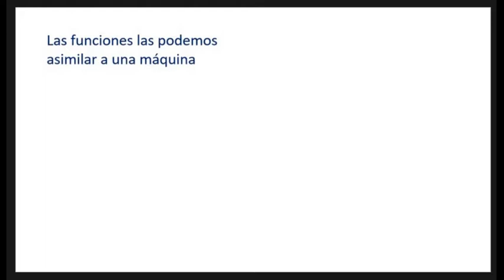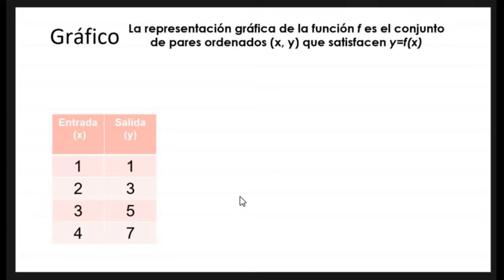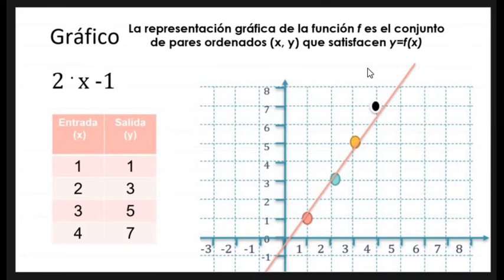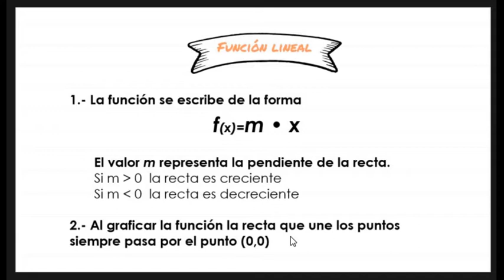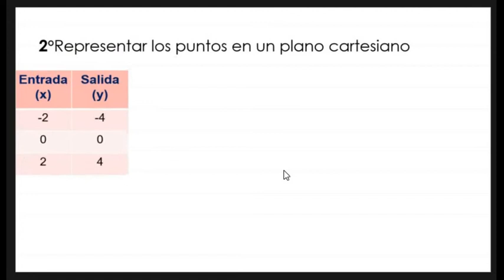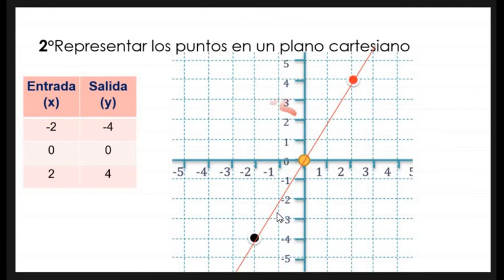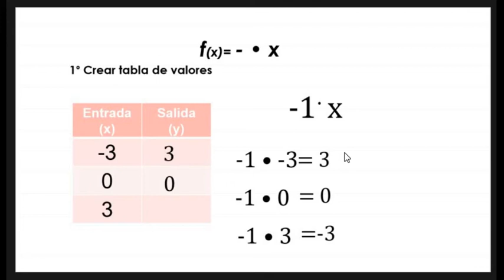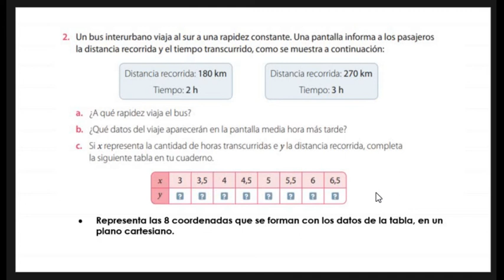8 BÁSICO SEMANA 23 MATEMÁTICA